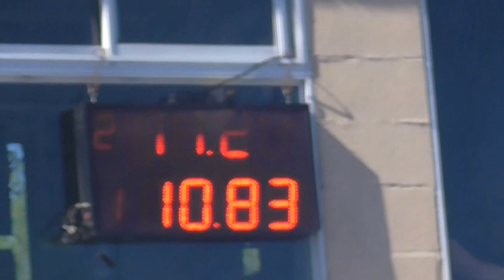Picadas De Avellaneda Domingo 25/09/2016 El Canal De Todos.